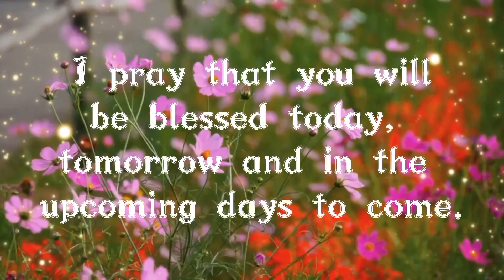13th March Birthday Song Status | Whatsapp Status 2022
This Video is to be sent to your loved ones on the Occasion of their birthday.